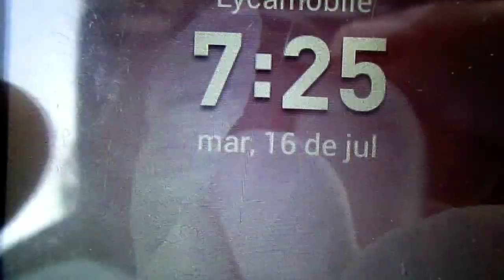Vivac 🏕 en la Sierra Calderona de Valencia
Debido al  sofocante calor de agosto, en la capital de la costa valenciana del mediterráneo,salgo a dormir al monte en una refrescante y solitaria microaventura...